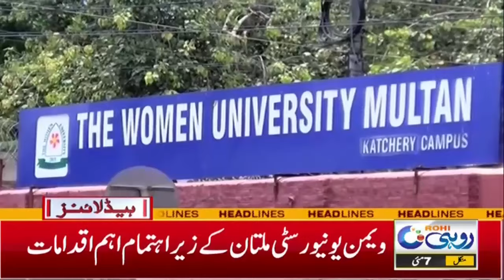7am News Headlines | 07 May 2024 | Rohi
7am News Headlines | 07 May 2024 | Rohi